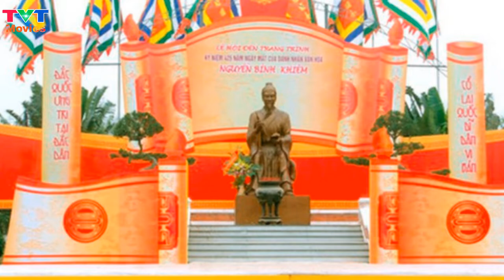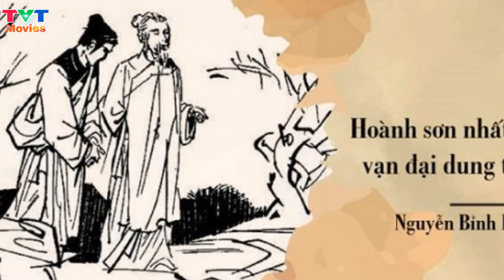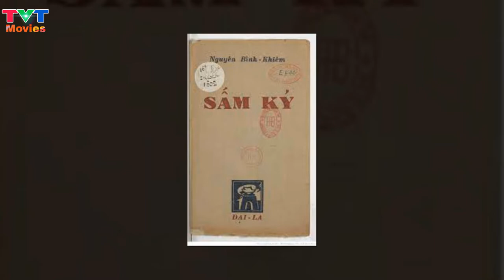Trạng Trình Nguyễn Bỉnh Khiêm và những lời tiên tri ứng nghiệm sau hàng trăm năm | TVT Movies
Trạng Trình Nguyễn Bỉnh Khiêm và những lời sấm truyền ứng nghiệm sau hàng trăm năm.
Trạng Trình Nguyễn Bỉnh Khiêm là "nhà tiên tri số 1" của Việt Nam. Ông có những lời tiên tri bí ẩn ứng nghiệm sau đó vài trăm năm khiến ai nghe đều kinh ngạc.